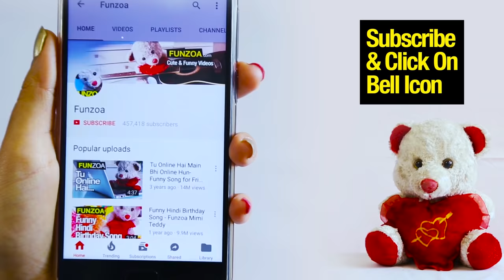SORRY BABA SORRY (Male Version) सॉरी बाबा सॉरी गाना | Bojo Teddy Song | Funzoa Teddy Videos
SORRY BABA SORRY (Male Version) सॉरी बाबा सॉरी गाना | Bojo Teddy Song | Funzoa Teddy Videos. Enjoy this Funzoa Teddy Video about feeling sorry.
Video produced, created, written by Krsna Solo

🎤 Microphone Stand

Lyrics
I’m sorry I’m sorry
I’m sorry baba sorry
Maine tumhara dil dukhaya
Pachta raha hun bhari
Maine tumko bahut pakaya
Jaan na lo ab meri

Hathiwala ego
Bhar bharke dil mein hai
Tabhi toh sorry kehne mein
Zubaan Atakti hai
Dimaag kabhi toh
Kuttewali doom ban jata hai
Ittu sa sorry kehne mein
Barson lagata hai
Lekin aaj mujhko
Aqal aayi hai thodi
Maine tumko bahut sataya
Maaro mujhko bhari

Maafi doge ki nahi tum
Ye bata bhi do
Do chaar thappad gaalon mein
Kyun nahi lagati ho
Galti maine ki hogi
Tabhi toh roothe ho
Thok do mere sar pe
Kaske apne joote ko
Chhod do gussa vussa
Ek huggie de bhi do
Mujhko late samajhme aaya
Tumhara palra bhari